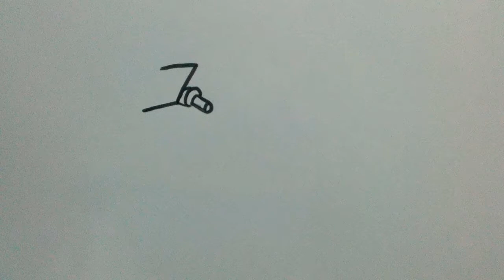Art Thevindu /How to draw bike